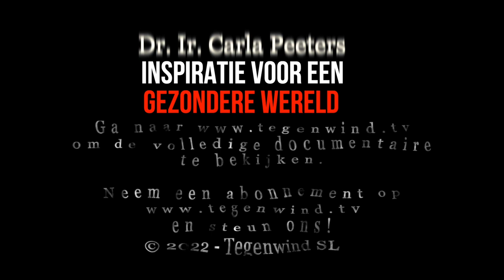Trailer "Inspiratie voor een gezondere wereld" met Dr. Ir. Carla Peeters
Voor meer duiding ivm de qoute over rauwe melk , ga naar

De laatste vijftig jaar zijn we steeds langer gaan leven, echter voor een steeds groter deel van de bevolking met minder kwaliteit van leven. Hoe ouder, des te meer chronische ziekten, des te meer medicijnen en zorgkosten gebruikt worden. Ook voor jongeren wordt een toename in chronische ziekten gezien. Tijdens de coronacrisis is een verdere toename in chronische ziekten, verzuim, arbeidsongeschiktheid en oversterfte waargenomen. Voor het eerst, sinds decennia, begint de gemiddelde leeftijd dat we sterven te dalen. In Engeland en Amerika werd een afname van de gemiddelde leeftijd al voor de coronacrisis gezien. Over de oorzaak tast men nog in het duister.

Steeds vaker wordt een verband gelegd met een toename van chemische stoffen die het ecosysteem uit evenwicht brengen. Chemische stoffen, waaronder ook medicijn (resten), zijn stoffen die in de natuur niet voorkomen en daardoor moeilijk worden afgebroken. Inmiddels zijn ze overal en nemen de concentraties toe. De gezondheid van de mens kan nadelig beïnvloed worden omdat de stoffen zich in het lichaam opstapelen en zo metabole processen en het immuunsysteem kunnen verstoren.

Door de trend van medicalisering en technologisering zal de hoeveelheid chemische stoffen zoals microplastics, zware metalen en nanodeeltjes naar verwachting verder toenemen. De korte en lange termijn gevolgen en de onderlinge interactie van deze nieuwe chemische stoffen is vaak niet bekend. Voor iedere persoon kan de limiet die verdragen kan worden verschillend zijn. Kinderen kunnen minder toxische stoffen verdragen omdat zij nog niet goed in staat zijn om te ontgiften.

Om chemische verstoorders te kunnen neutraliseren is het nodig dat het lichaam effectief kan ontgiften en over voldoende voedingsstoffen kan beschikken.  Wanneer er onvoldoende voedingsstoffen aanwezig zijn (ondervoeding) verzwakt het immuunsysteem. Hierdoor wordt de kans op chronische ziekten en infectieziekten groter. Een gezonde voeding en leefstijl is onontbeerlijk voor een veerkrachtig immuunsysteem. Eerlijke voeding van de boer die houdt van zijn werk, voldoende beweging, natuur, sociale contacten en werk dragen allen bij aan gezond oud worden. Niet voor niets stelt Hippocrates “Laat voeding uw medicijn zijn en uw medicijn uw voeding”

Voor een gezondere wereld is het belangrijk dat we beseffen dat we eigen keuzes kunnen maken voor een gezonder lichaam, een gezondere samenleving en een gezonder ecosysteem. Belangrijker dan ooit is het om vanuit verschillende invalshoeken geïnformeerd te zijn. Transparante informatie. Respect en waardering voor historie en onderlinge samenhang en afhankelijkheid. De weg naar herstel is een toekomst in vrijheid met goede en voldoende voeding en de mogelijkheid voor onderwijs en werk voor iedereen.

 dr.ir. Carla Peeters, 3 oktober 2022